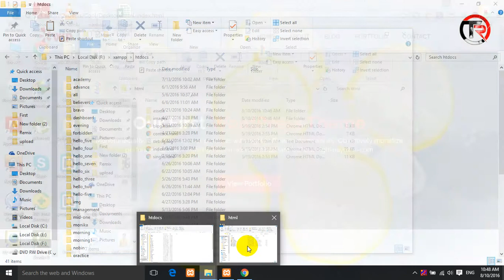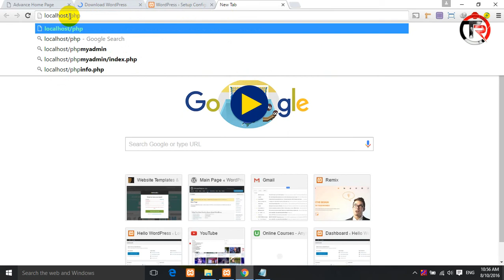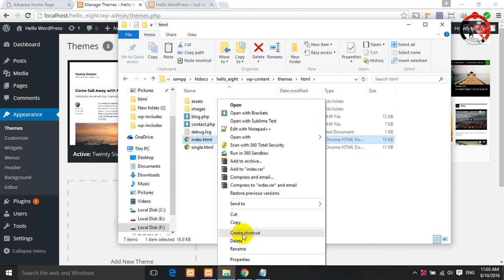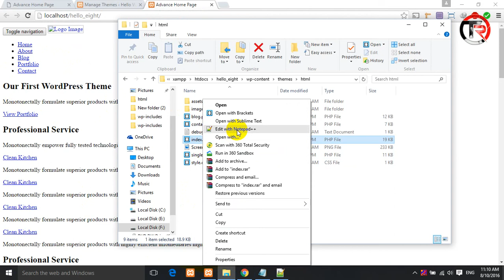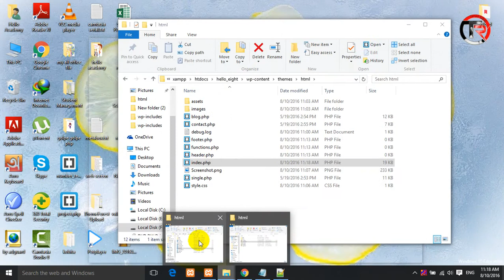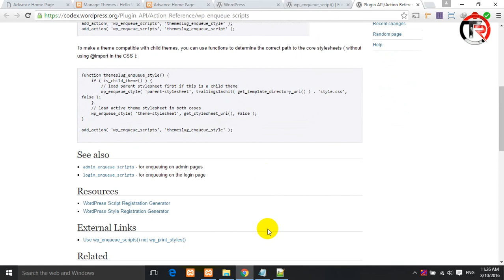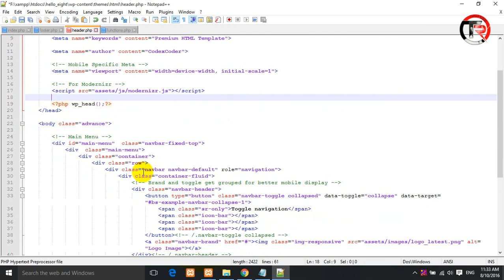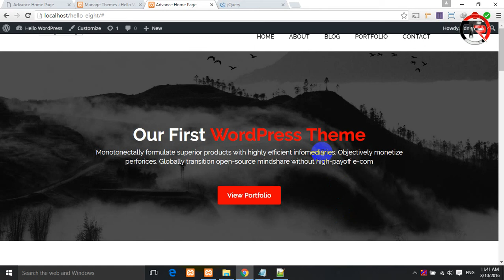WordPress Theme Customization & Development Class-01 | Part-01